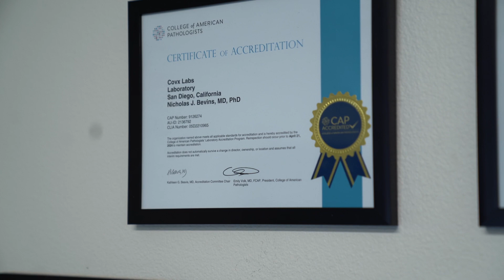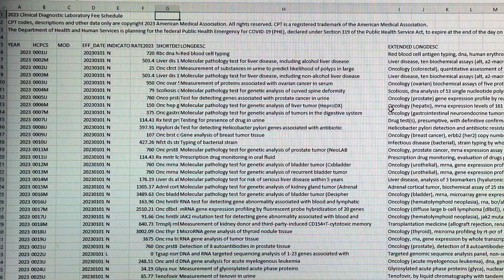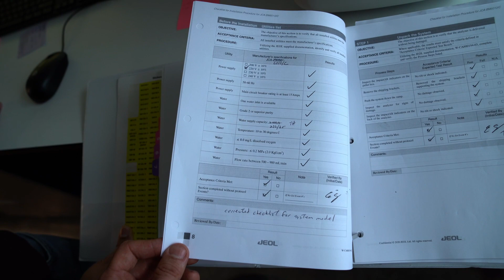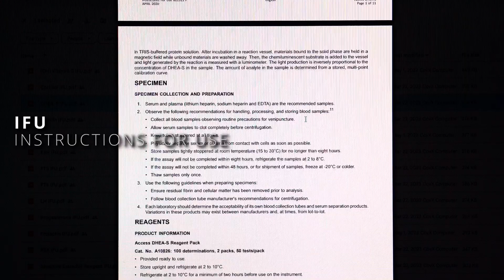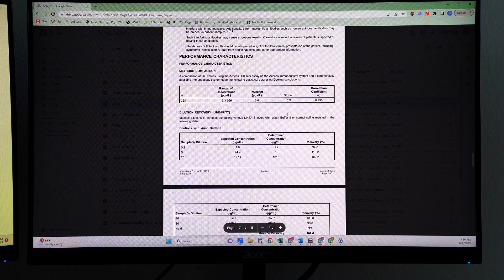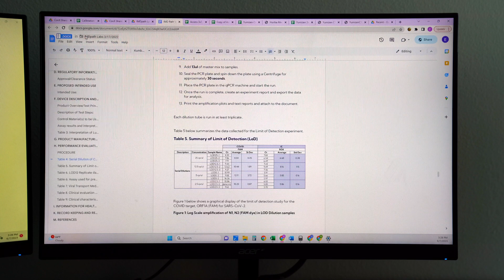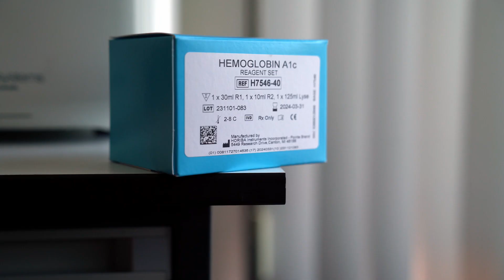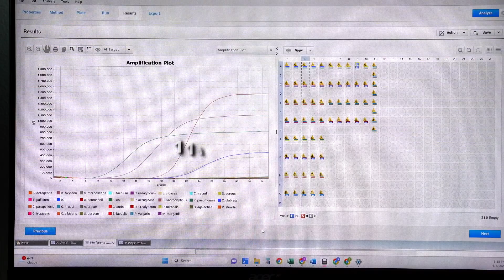LDT Requirements for a CLIA Laboratory (2023)